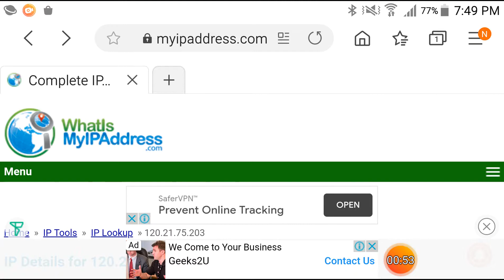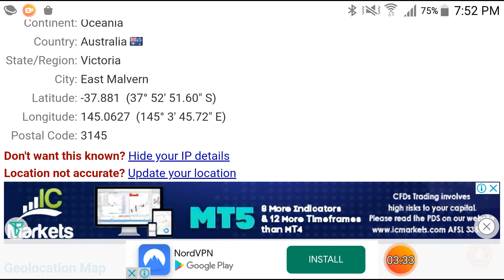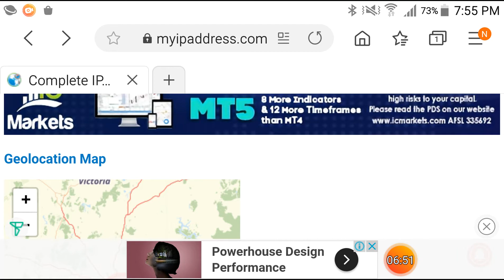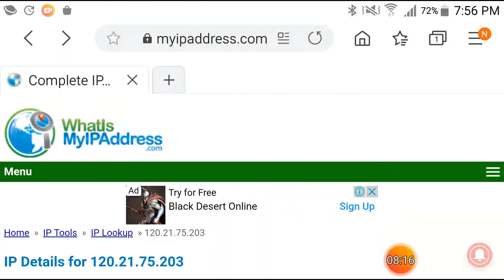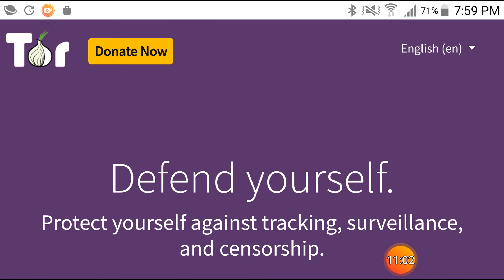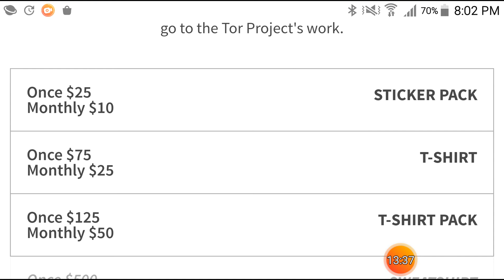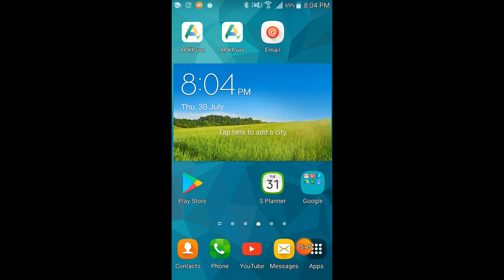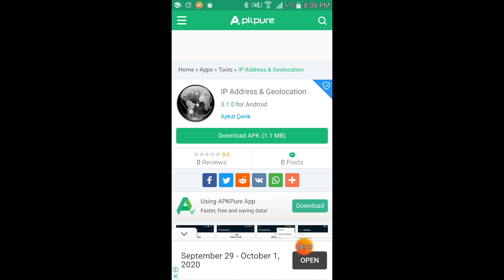Como encontrar o seu IP/ISP?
O ISP é o numero da companhia (numero protocolo) que  fornece os seus serviços de Internet.
0 IPv4  ou 6 é o  numero de protocolo mais especifico para a sua unidade.

Também, o IP pode ser o do seu browser  via proxy server (IP externo)